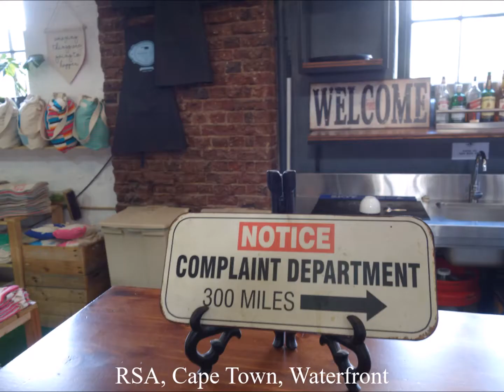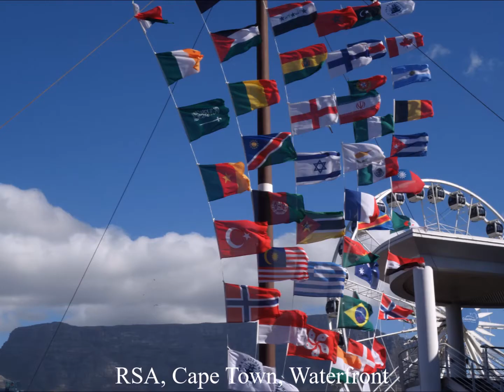Cape Town, Waterfront, 2018, RSA, Day 35, Statues, by HabariSalam